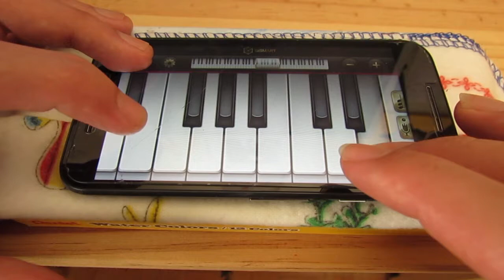Love Interruption - Jack White (cover)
Autor: Jack White
Álbum: Blunderbuss (2012)